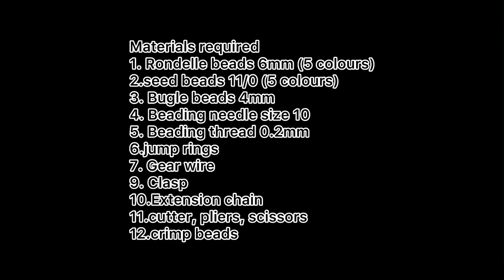How to do crystal necklace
si=3dXqs8YY8lLvlroe